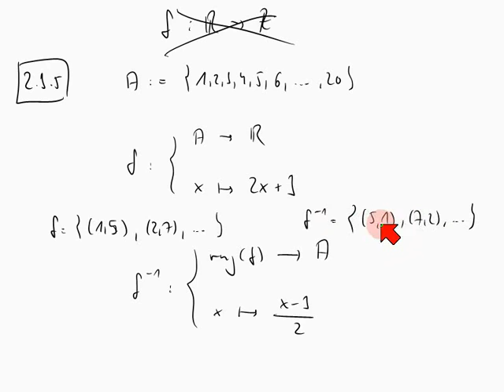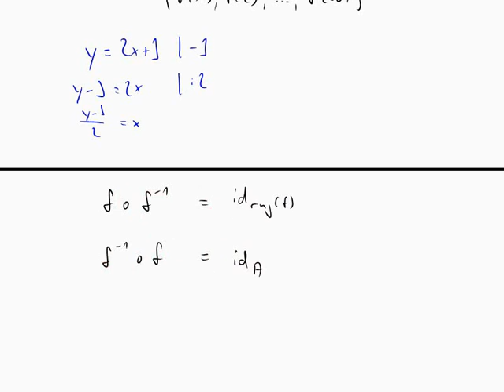Die Umkehrfunktion - weitere Beispiele